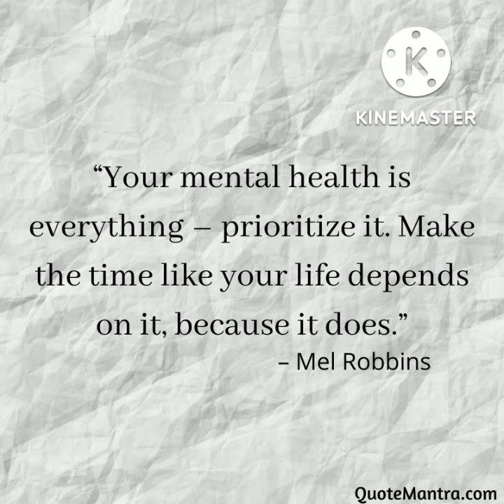WORLD MENTAL HEALTH DAY , OCTOBER 10, 2022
Video from Dr. Monika